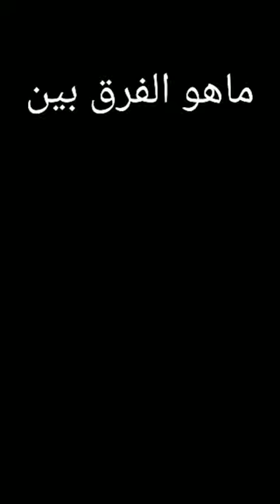difference between : sniff and smell